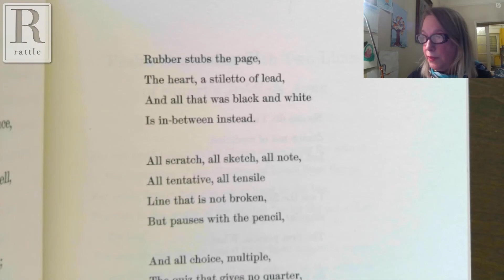A.E. Stallings | The Rules of Rhyme and "Pencil"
In this highlight from Rattlecast #82, A.E. Stallings discusses the ways rhyme is used in poetry, and shares the fundamental rules for making rhyme work. Then she reads her rhymed poem "Pencil."